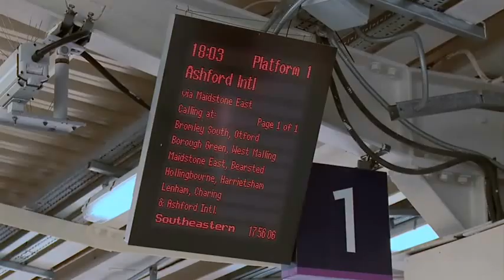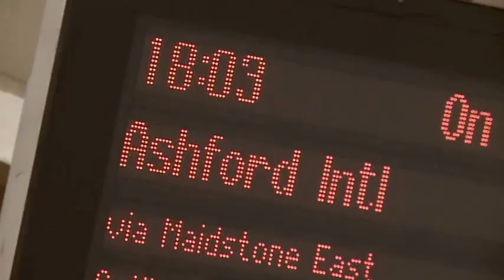Italo disco Modern Talking style. Erdem - Mayar lonely dream